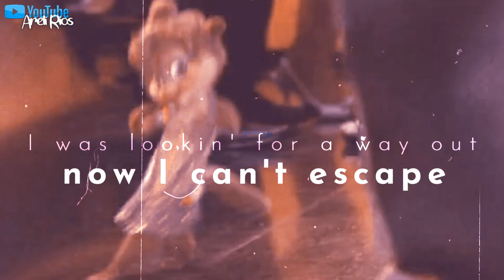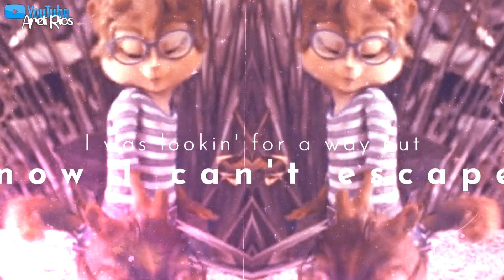Jeanette Miller and Simon Seville - 'Bad Habits'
Hiii
how was your week?
mine was fine ewe *loading* yeaaah

well, I started this video back on April, maybe? but I finished it a little time ago :'3 it's not that this video took me months to finish- is just that I lost motivation for it on April and I decided to finally finish it on August (I think?) aand here's the result, I hope you like it! *heart* I saw a little fails on the eyes buut eeh, I won't fix them now xd

yeah, I'll continue doing a lot of Simonette stuff :'3

Take care, Burazas!
Song: Bad Habits [Ed Sheeran]
Cover: First To Eleven, Alex Goot
Program: Sony Vegas pro 16
watermark by sandstorm163
if you see this, comment: Simonette 4ever!